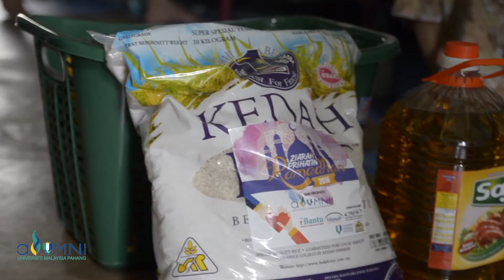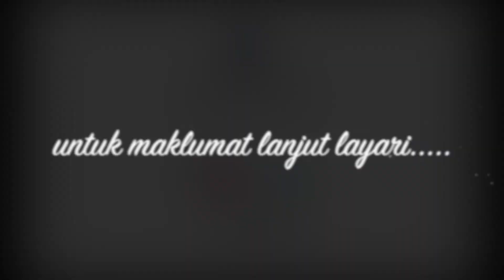Video Promo Ziarah Prihatin Syawal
[ZIARAH PRIHATIN SYAWAL]
Rentetan daripada program Ziarah Prihatin Ramadhan yang telah diadakan baru-baru ini, pihak Persatuan Alumni Universiti Malaysia Pahang dan UNIVERSITI MALAYSIA PAHANG dengan kerjasama iBantu, Kolej Kediaman 4, UMP serta Jabatan Hal Ehwal Pelajar & Alumni, UMP telah bersepakat bagi memilih beberapa keluarga yang sangat memerlukan bantuan dan ihsan daripada orang ramai bagi menyambut Aidilfitri yang bakal tiba. Mereka ini adalah insan yang telah diuji dengan penyakit kronik, ibu tunggal serta masalah kesihatan yang menghalang mereka mendapatkan sumber pendapatan.
Sahabat-sahabat boleh menyalurkan sumbangan bagi meringankan beban insan-insan ini ke akaun Pengarah Program (Ahmad Haziq Bin Ahmad Qalam 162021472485 - Maybank)
Sumbangan boleh di lakukan sebelum 21 JUN 2016.
SEMOGA SUMBANGAN INI DAPAT MEMBANTU MERINGANKAN BEBAN MEREKA SERTA DAPAT MERAYAKAN KEMENANGAN DI AIDILFITRI

Video By: Unit 3P Persatuan Alumni UMP
Pengarah: Siti Normaziah Ihsan
Penerbit: Persatuan Alumni UMP
Videographer: Aiman Xeeno
Editor: Syazwan Nizam
Designer: Anis Fauzan